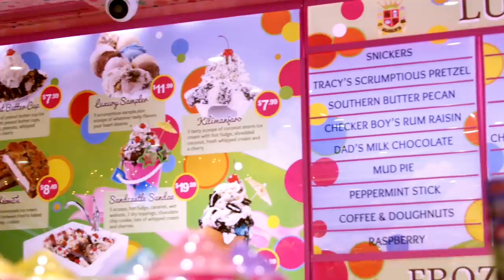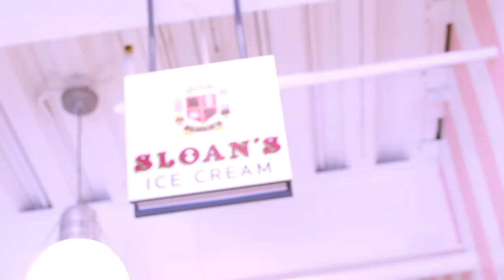18 SCOOPS OF ICE CREAM in Kitchen Sink! Sloan's Ice Cream in Santa Monica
20687 Amar Rd Ste 2-196